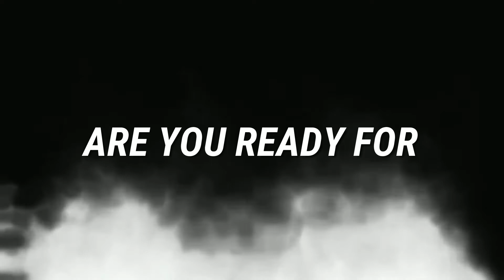Nickzter R U Ready - Loving Others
Nickzter R U Ready talks about how to love others.